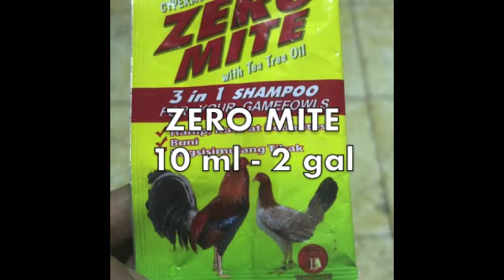NESTBOX PREPARATION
WHEN & HOW